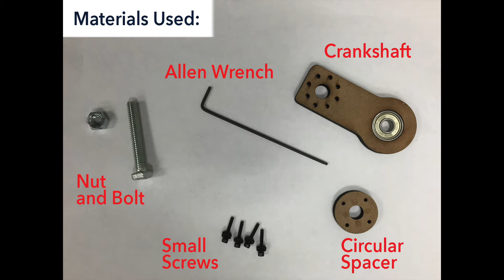How to Build a BigANT Leg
Shai Revzen's lab builds robots inspired by nature that are easy to construct and get walking. Check out how to build your own BigANT!

Rapidly Prototyping Robots with Plate and Reinforced Flexure (PARF) Mechanisms, for IEEE Robotics and Automation Magazine